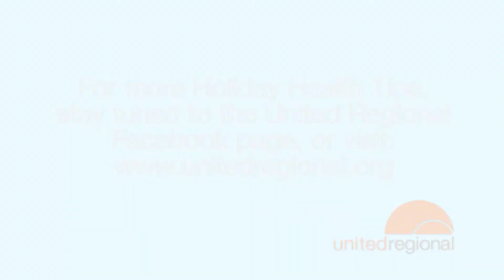12 Days of Christmas Holiday Health Tips - Day 11